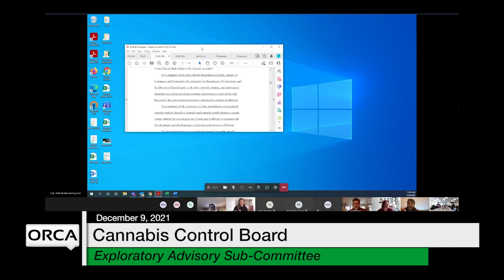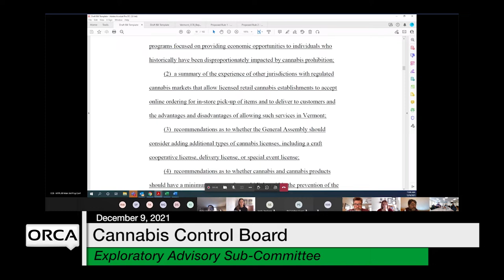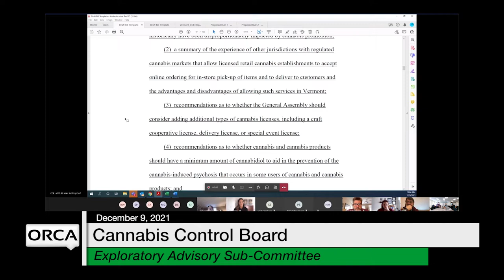Cannabis Control Board - Exploratory Advisory Sub-Committee 12/9/2021